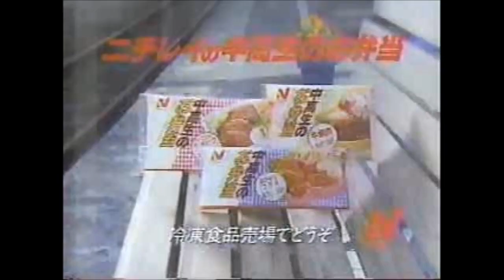CM ニチレイ 中高生のお弁当 セーラー服とお弁当